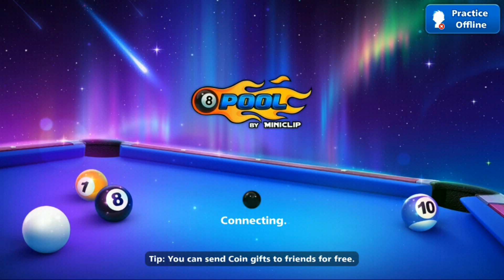Free Happy New Year 3 Reward Claim Now | Expire Hone Ke Pehale Karo 👍